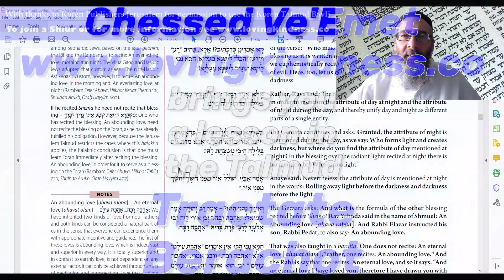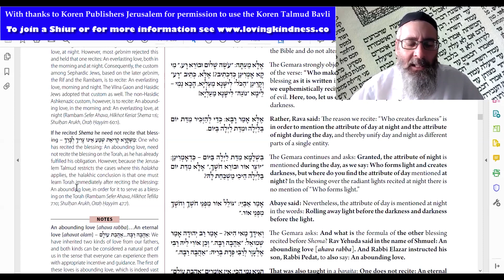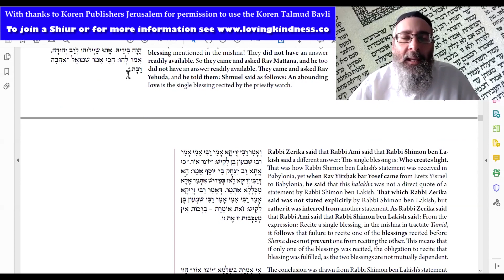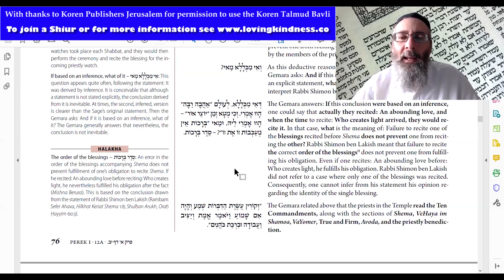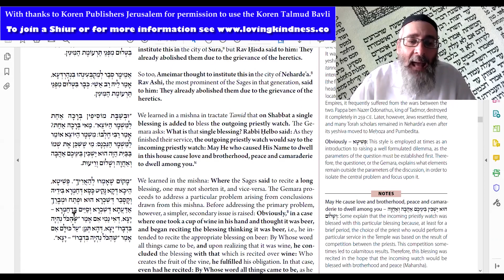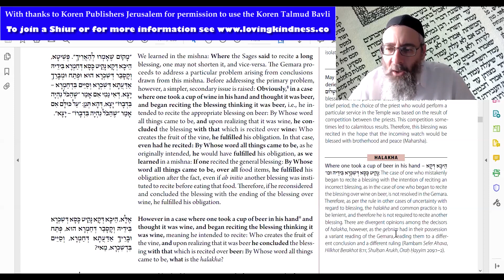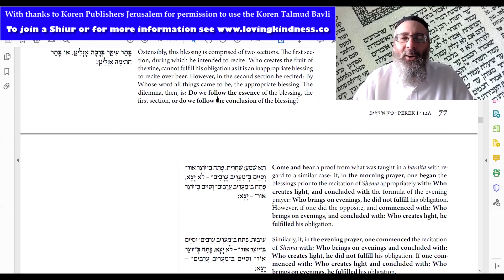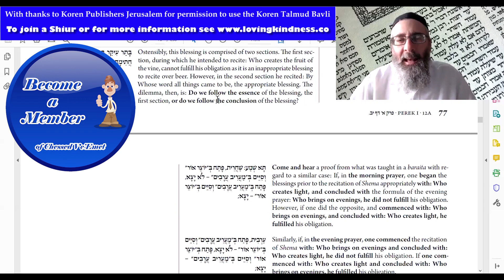Learn Talmud - Berachot - Lesson 32 - Daf 11b Part 2 - 12a (Koren Talmud Bavli) - Blessings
Our page of Talmud teaches us about the wording to be used when reciting the blessing for Torah study. There is a Mitzvah to recite a blessing before engaging in the study of Torah. But the Rabbis debate the exact wording to be used. Ultimately, they agree that all the versions are beautiful and therefore all the versions of the blessing should be used.

The appointed Kohein (priest) for arranging the Temple performance would tell the Kohanim to bless "one blessing", and thereafter they would recite a number of other prayers. But what was the blessing?!

We know that there are two blessings that we recite before reading the Keriat Shema - and here, the Kohein was telling the other priests to recite just one blessing! Was it Yotzer Ohr or was it Ahavah Rabbah? The Gemara debates this.

The Gemara then discusses one of the other things to be recited each day - the Ten Commandments. However, it comes out that the Rabbis removed this from the prayer service because of the heretics. These people scoffed at the general Torah - but they liked the idea of reciting the Ten Commandments - believing that this is what counted.

Due to these heretics, the Rabbis removed the Ten Commandments from the prayer service.

The Gemara returns to the issue of blessings, and their formats. Long blessings shouldn't be made short, and short blessings shouldn't be made long! for more information).

The Gemara takes as an example a situation of a person wanting to bless a particular drink in front of him. He thinks it's wine, but it's actually beer! How do we relate to the thoughts he has in mind, relative to the manner in which he recites the blessing - even if at the end of the day he does actually recite the correct words? Do we follow the beginning (his thoughts?) or do we follow the end (the way he actually recited the blessing?)

How do you relate to the importance of reciting blessings? And how important do you think it is to actually have in mind the blessing being made before actually making the blessing?!

To help me to be able to continue teaching and providing these videos please support me on my Patreon page with any amount you can help (or become a member on my main

Study any area of Torah online with Rabbi Eliyahu – any Torah book of your choice

MISHNAH STUDY FOR A LOVED ONE OR A FRIEND

BARMITZVAH LESSONS